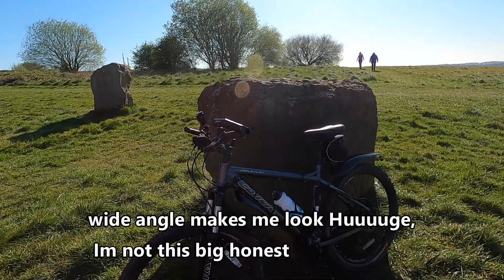Lockdown cycling - Excercise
A gorgeous afternoon today so took LIly out for a bike ride to an area right next door to where we live - and I feel so much better for it.